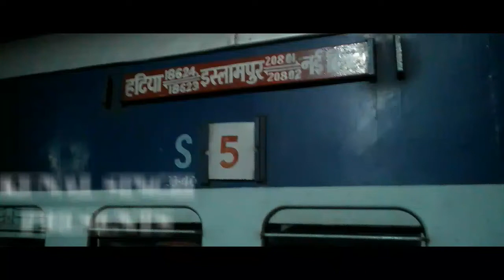20801 Magadh express Face 3 Overtake's by Rajdhani's at Barahan jn.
Hello guys,
In this video you can see the 20801 Magadh express Face 3 Overtake's at Barahan jn.